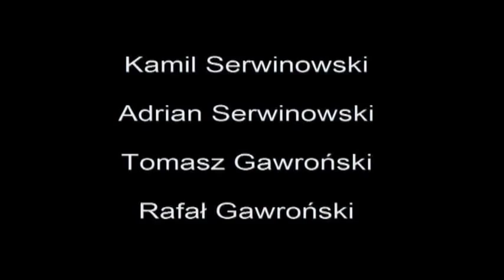Bęben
Film zrealizowany przez młodzież z Publicznego Gimnazjum w Iwaniskach w ramach projektu „Społeczeństwo Obywatelskie w Oku Kamery", dofinansowanego z Programu Operacyjnego Fundusz Inicjatyw Obywatelskich i realizowanego przez Stowarzyszenie Rodziców na Rzecz Pomocy Szkołom „Przyjazna Szkoła" w Mysłowicach w terminie 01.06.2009 r. -- 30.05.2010 r.